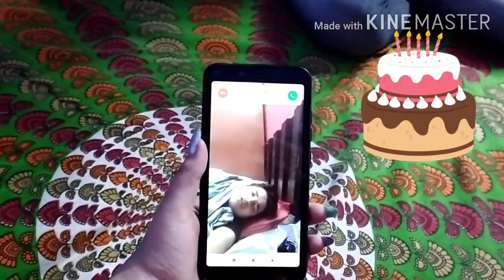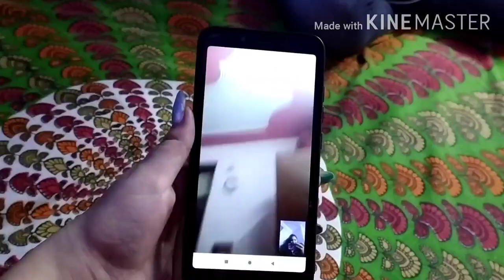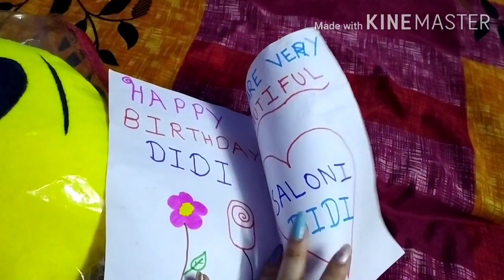My birthday Vlog🥳 ❤quarantinebirthday